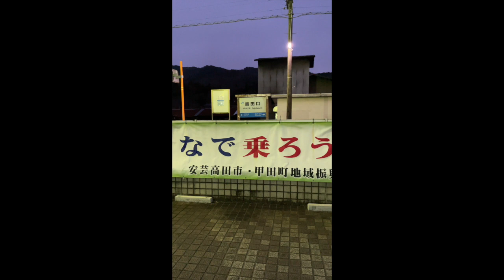プラットハウス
吉田口駅舎内にあるお好み屋さんです。